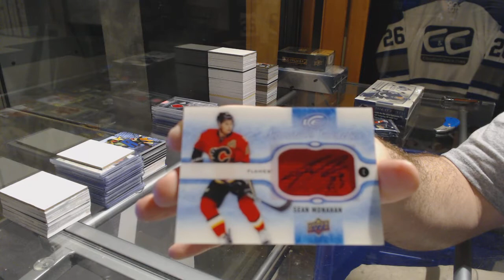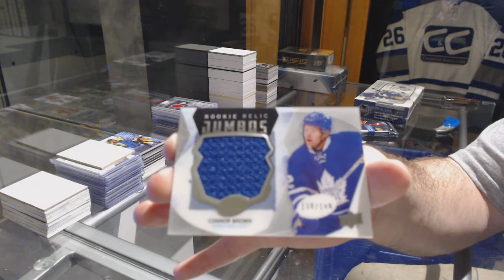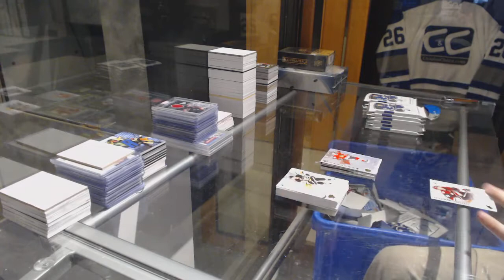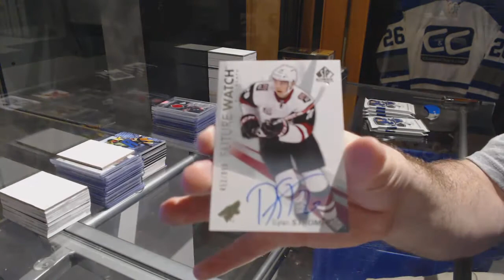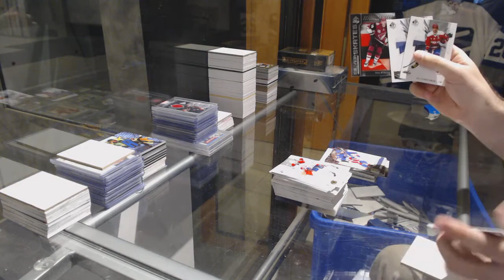16-17 UD Ice & 16-17 UD SP Authentic Hockey Box Break - C&C 7472